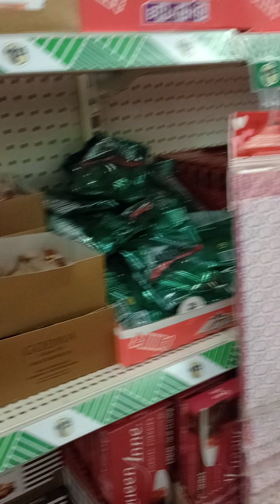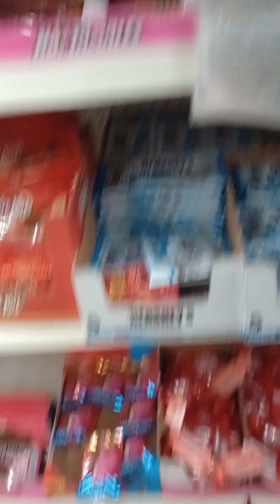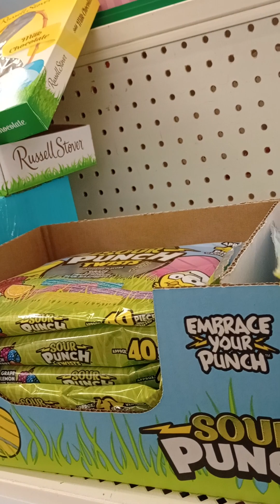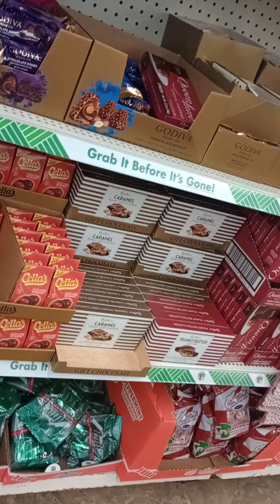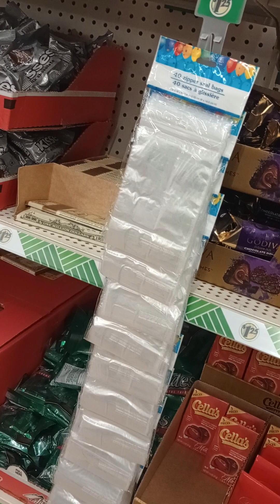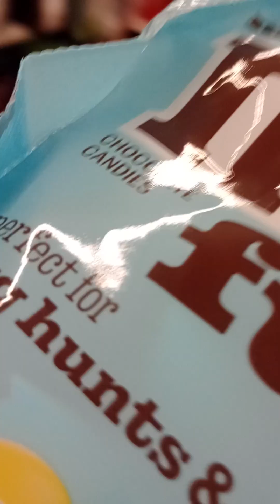at dollar tree Tuesday January 2nd 2024